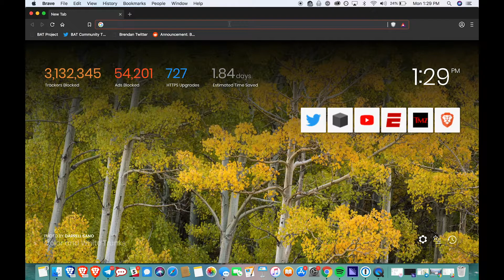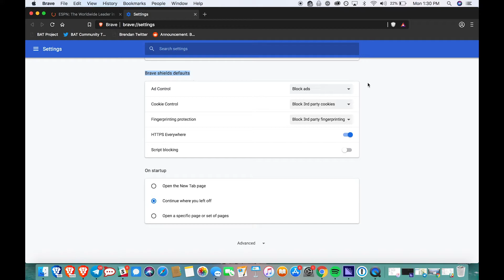How to Block 3rd Party Ads and Trackers on the Web — Brave Shields (Redesigned)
Brave Shields allow for a faster and more private browsing experience by blocking ads, trackers and more!

In this video, you will learn how to disable Brave Shields (Shields come enabled by default!), how to access your Brave Shields dashboard, what all of the different settings and toggles mean and how to modify your global shield settings.